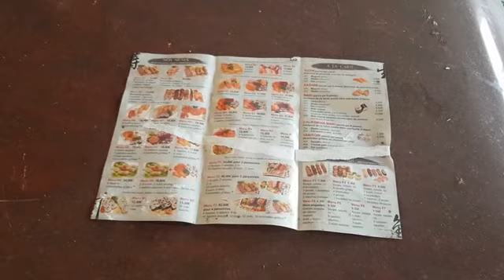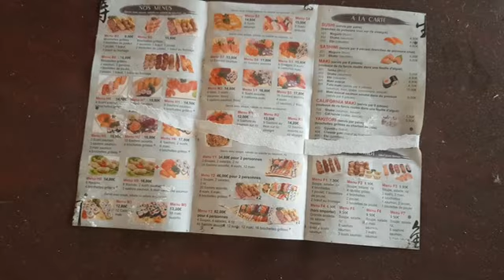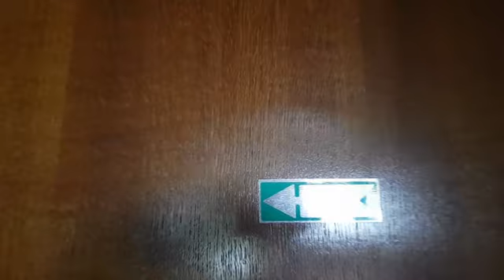Exploration du Sushi club